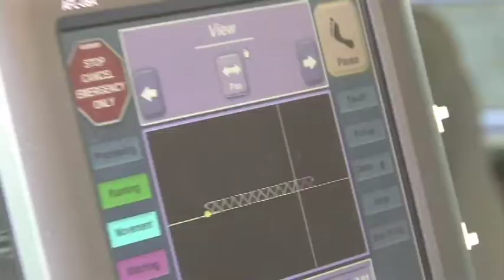Eton Greaves, Quilt by Sandi, 3-11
Baby Quilt, Longarm quilt , quilting